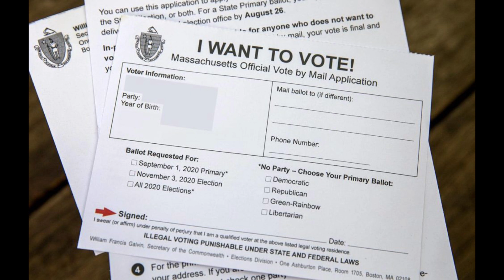ADM for June 24, 2022: Roundup of Democracy News from DC, TX, NE, MA, AK & CA + June 28th Primaries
It’s the end of the week so we’re updating some recent Democracy news from Washington, DC, Texas, Nebraska, Massachusetts and reminding you of June 28th’s state primaries.